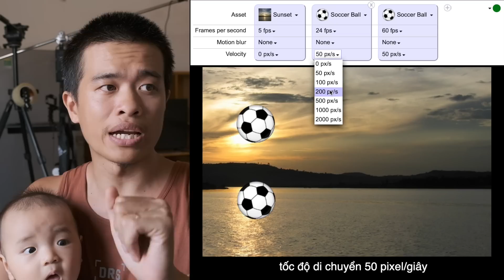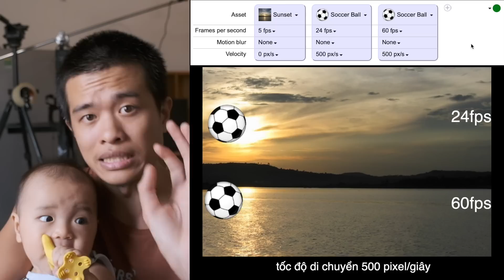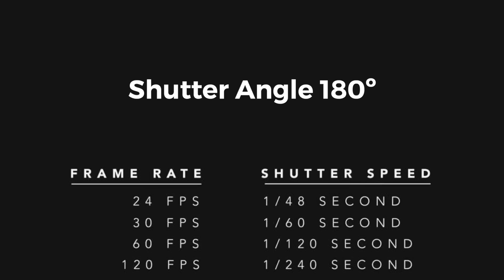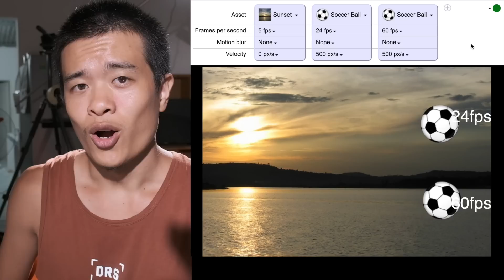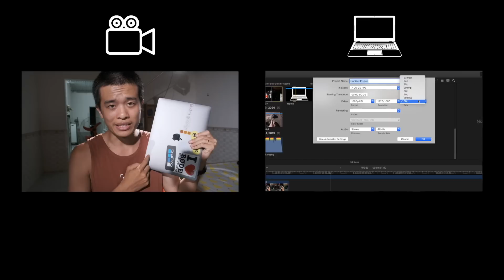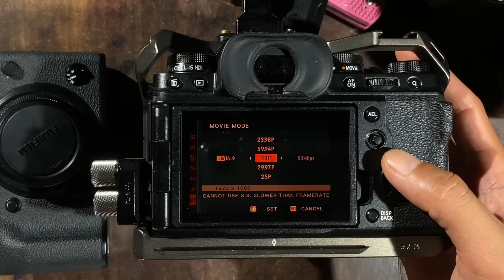Mình quay 60FPS, còn bạn ?